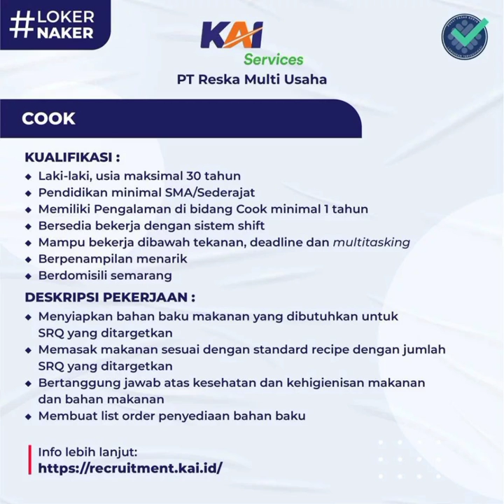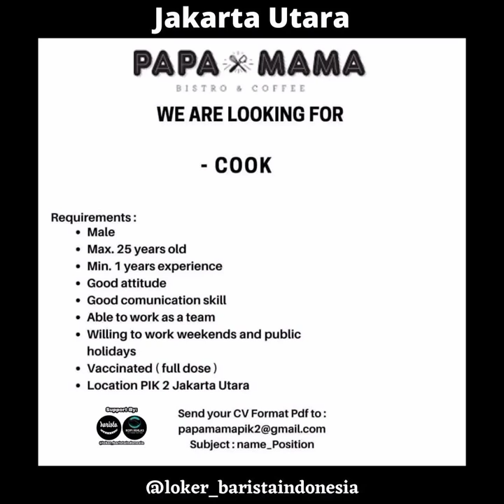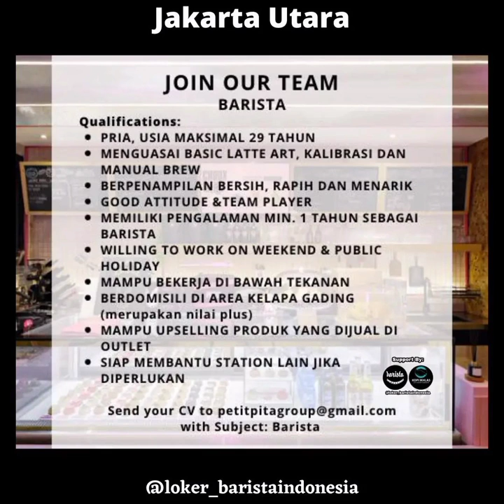Lowongan kerja terbaru hari ini 19 Agustus 2022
Lowongan Kerja Terbaru Hari ini | info loker Terbaru Hari ini

Update Info Lowongan Kerja Terbaru Hari Ini | Info Loker Terbaru Maret 2022.
Bagi Yang Ingin Request info Loker Silahkan Tulis Dikolom Komentar.

info lowongan kerja Sumenep 2022,
info lowongan kerja Boyolali,
info lowongan kerja Lombok 2022,
info lowongan kerja Temanggung 2022,
info lowongan kerja Salatiga 2022,
info lowongan kerja Cilacap 2022,
info lowongan kerja Wonosobo 2022,
info lowongan kerja Riau 2022,
info lowongan kerja Aceh 2022,
info lowongan kerja Sumatra 2022,
info lowongan kerja Bengkulu 2022,
lowongan kerja Terbaru Februari 2022,
Info lowongan kerja PT KAI 2022,
Info loker Februari 2022
Info Loker Persero Hari Ini 2022,
Info Loker CV Hari Ini 2022,
Info Loker UD Hari Ini 2022,
Info Loker PNS Hari Ini 2022,
Info Loker RS Hari Ini 2022,
Info Loker Guru Hari Ini 2022,
Info Loker Sarjana Hari Ini 2022,
info loker Marketing Hari Ini 2022,
Info loker Tanpa Ijazah
Lowongan Kerja Terbaru Hari Ini 2022,
Lowongan Kerja Driver Terbaru,
Lowongan Kerja Security Terbaru,
lowongan kerja Guru 2022,
lowongan kerja PNS 2022
lowongan kerja PT KAI 2022,

selamat mencoba  berhasil.